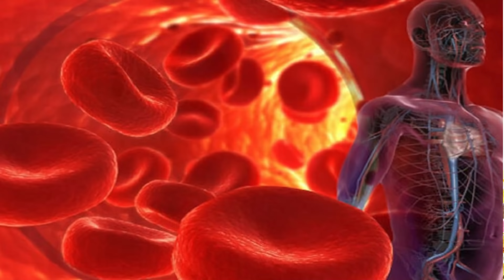पीरियड डेट से पहले शरीर में ऐसा दिखे तो 100 % प्रेगनेंसी हो चुकी है | EARLY PREGNANCY SYMPTOMS